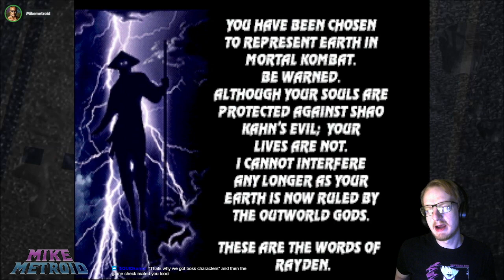Mikemetroid Prime-Time: PSX MK3 Vanilla Long Play (REAL HARDWARE) 03-23-24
PS1, PSX, PSOne, Playstation Mortal Kombat 3 MK3 Vanilla - Stryker/Robot Smoke longplay playthrough chill stream. This is played with one hit kills, one round matches enabled using a PS2 controller on real hardware, not emulation.